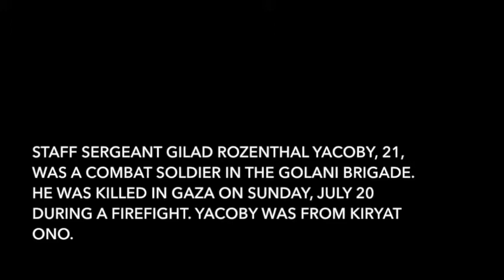Song for Gilad Rozenthal Yacoby - Fallen IDF soldier protecting Israel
IDF soldier Gilad Rozenthal Yacoby died protecting Israel during Operation Protective Edge. His courage won't be forgotten. Will remain with us forever.

May these songs reach you up there - Soldiers of courage